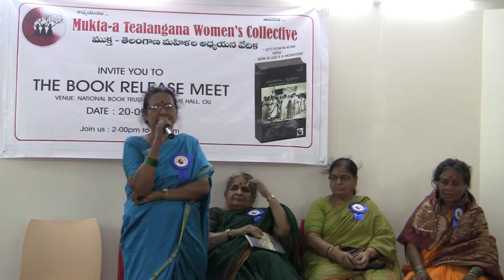Muktha Release a Book on "Experiences:Perspectives"(women in Telangana movements- series 1) 2